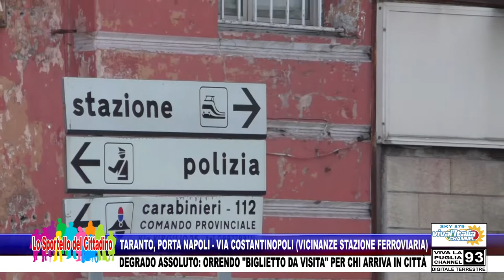TARANTO - VIA COSTANTINOPOLI (VICINANZE STAZIONE): DEGRADO ASSOLUTO